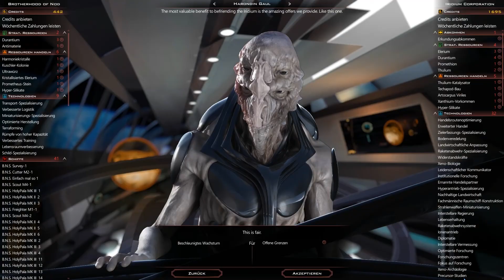Galactic Civilizations 3 #013 - Na wer ist da den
Na wer meldet sich da den auf einmal, ich glaube es ja nicht, nur zeigen tut sich der Kerl nicht wirklich.